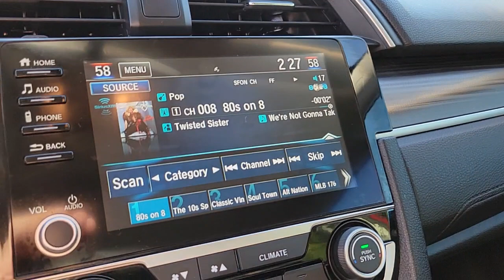2020 Honda Civic Las Vegas, NV Henderson, NV, North Las Vegas, NV, St George, UT, Mesquite, NV N0077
Used 2020 Honda Civic Available in Las Vegas, Nevada at Findlay Honda Northwest. Servicing the Henderson, NV, North Las Vegas, NV, St George, UT, Mesquite, NV area.

New Price! Welcome to Findlay Honda of Centennial Hills. We recognize that it's New to You! All of our vehicles are hand picked and inspected. This vehicle includes the following options:brbrBACK UP CAMERA, USB, Smart Phone Integration, POWER DRIVERS SEAT, BLUETOOTH, LANE WATCH CAMERA, SUNROOF/MOONROOF, PUSH BUTTON START, AUTOMATIC HEADLIGHTS, ALL NEW CABIN AND A/C FILTERS, NEW WIPERS, FRESH OIL CHANGE.brbrCARFAX One-Owner. Clean CARFAX. Certified. Rallye Red 2020 Honda Civic EX FWD 1.5L I-4 DI DOHC Turbocharged CVTbrbrbr32/42 City/Highway MPG Recent Arrival! Odometer is 789 miles below market average!brbrHondaTrue Certified+ Details:brbr  * Transferable Warrantybr  * Roadside Assistance for the duration of the Certified Pre-Owned Limited Warranty. Up to two complimentary oil changes within the first year of ownership. SiriusXM 90-Day Trialbr  * 182 Point Inspectionbr  * Limited Warranty: 60 Month/86,000 Mile (whichever comes first) from original in-service date, if purchased within new vehicle limited warranty periodbr  * Roadside Assistancebr  * Warranty Deductible: $0br  * Vehicle Historybr  * Powertrain Limited Warranty: 84 Month/100,000 Mile (whichever comes first) from original in-service datebrbrbrCall us today to schedule your VIP Test Drive!